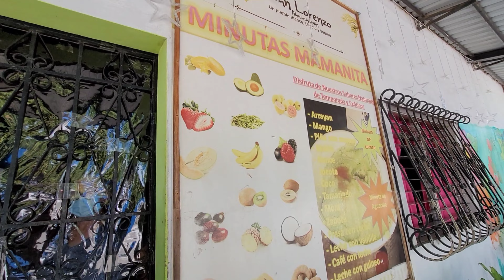Una Minuta En San Lorenzo, Ahuachapan, Tenemos Suscriptores ahí? 01-22.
Fuimos a conocer El Municipio de San Lorenzo en Ahuachapan y disfrutamos de una rica minuta, veremos si tenemos suscriptores de ese hermoso Municipio.